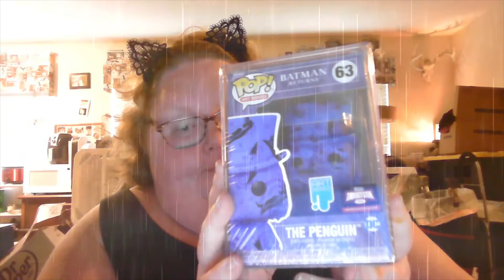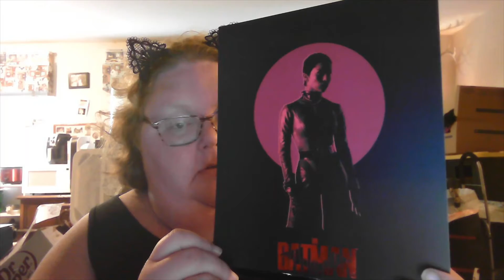showing funko pick ups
hi everyone i am chrissy aka babyice9119 I want to thank you for watching my video today if you enjoy videos about funko pops hot wheels or really any collectible you can think of you are in the right place! Would you please make sure to smash that like button make sure you are subscribed, and have post notifications yurned on If you enjoy this content please come and join me each Saturday at 8pm est 7pm centeral and 5 pacific time hope to see you there thank you again for stopping by.

babyice9119
8126 page ave apt b2